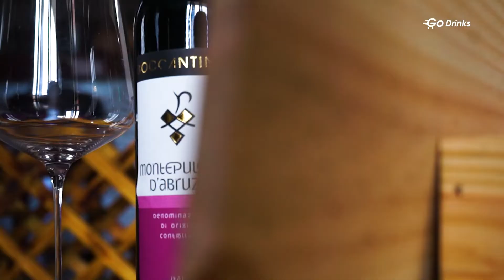Alit Testing Wine : Boccantino Montepulciano d'Abruzzo 🍷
This time our wine expert, Alit Susila, tried an Italian wine,
Boccantino Montepulciano d'Abruzzo DOC. 😎

It's such a lovely and enjoyable wine! 😗🍷

Check our website to get this wine and get more promo! 🤩

Saluti! 🥂

Cheapest Import Wines in Indonesia 🍷🍷

As wine lovers, we believe that wine is more than a drink. Wine symbolizes shared memories and stories created with good friends and family. It represents history, art and culture and the ability to travel through taste, all contained in a bottle of good wine.

We are proud to be the first wine platform in Indonesia that allows you to easily select your wine and have it personally delivered to you within mere hours. Because getting a quality tipple should be easy from the get-go.
– Go drinks.